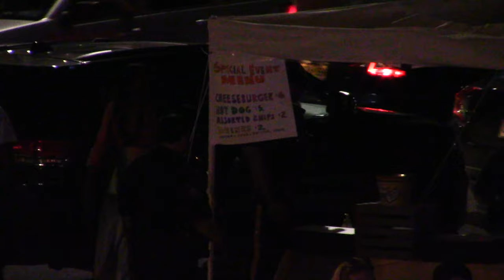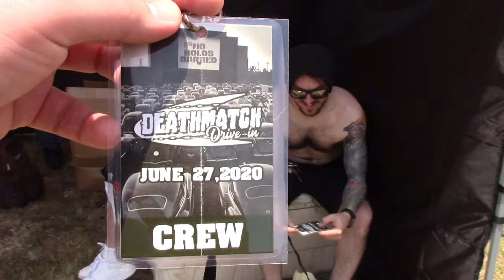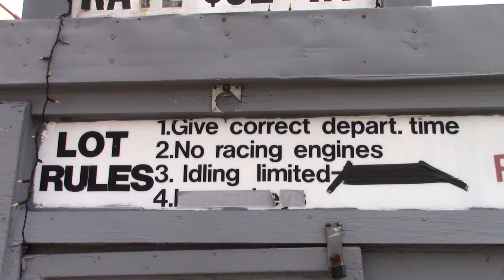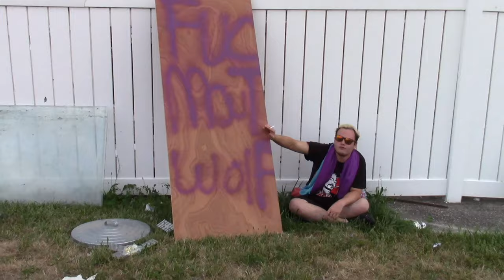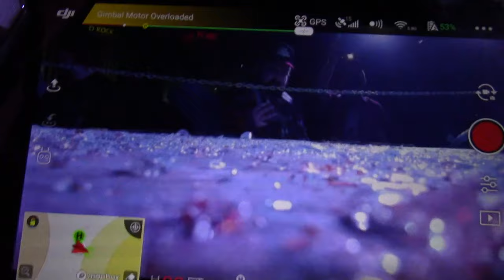Backstage And Ringside | ICW No Holds Barred Volume 2 Deathmatch Drive In! (2020)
I'm gonna take you Backstage And Ringside for ICW No Holds Barred Volume 2 Deathmatch Drive In! This all happened on Saturday, June 27, 2020 in Atlantic City, New Jersey! You get exclusive Backstage conversations with wrestlers such as Nick Gage, Casanova Valentine, Alex Colon and many more! Drone footage recorded from directly above the ring of several matches as well as before and after party footage and so much more. Hope you all enjoy, thank you! ICW No Holds Barred has 2 shows this week LIVE on IWTV this Thursday and Friday night! Both shows are currently SOLD OUT so the only way to watch is Live on IWTV!!

ICW "No Holds Barred Volume 2 Deathmatch Drive In" June 27, 2020 - Atlantic City, NJ
Nick Gage vs. Casanova Valentine (w/Riley Madison)
Tony Deppen vs. Dominic Garrini
Reed Bentley vs. Akira
Matt Tremont vs. Brandon Kirk
Alex Colon vs. Eric Ryan
John Wayne Murdoch vs. Shlak

Follow ICW No Holds Barred on all forms of social media!